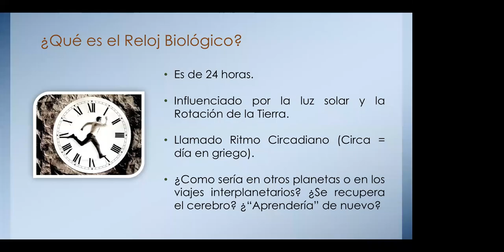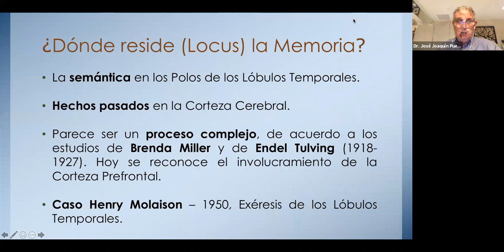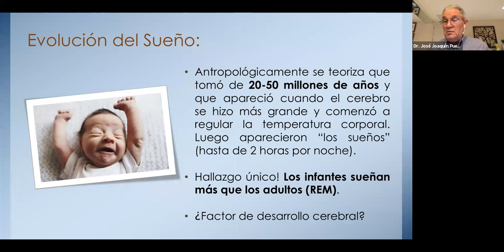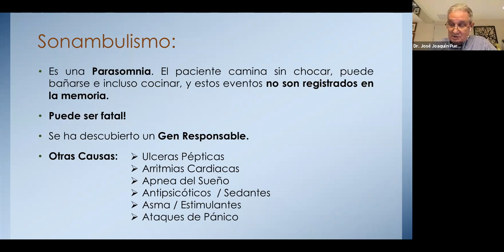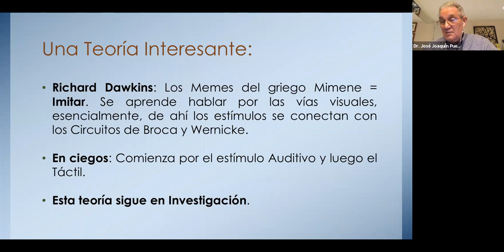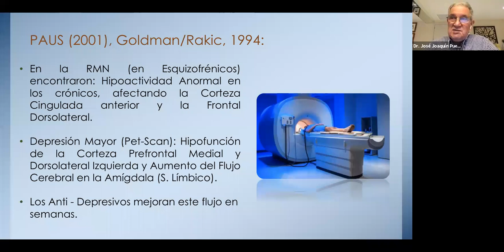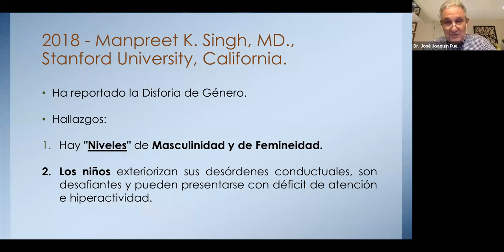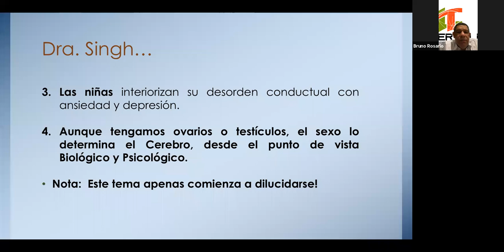AVANCES EN NEUROCIENCIAS 2. con el Dr. JOSE JOAQUIN PUELLO.